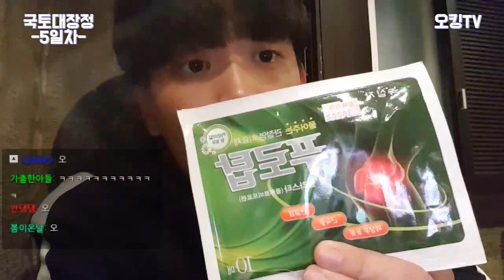백종원도 울고 갈 돈까스집 발견했습니다 l 국토대장정 17화 5일차(5/5) l 오킹TV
오킹 생방송! 트위치 채널

by. 냐하아